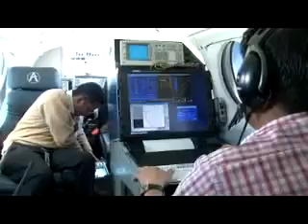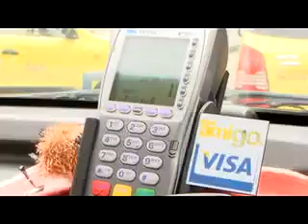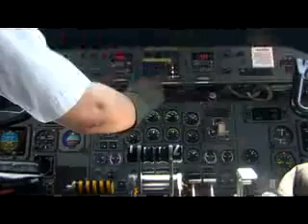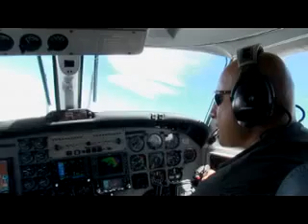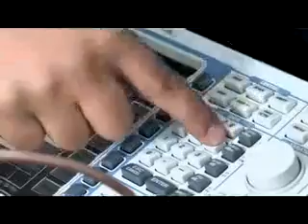El Espectro Radioeléctrico como materia prima del sector TIC - Panel de expertos Vive Digital.flv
El Ministro de las TIC acompañado de expertos explica lo que significa el Espectro radioeléctrico y las acciones de Colombia